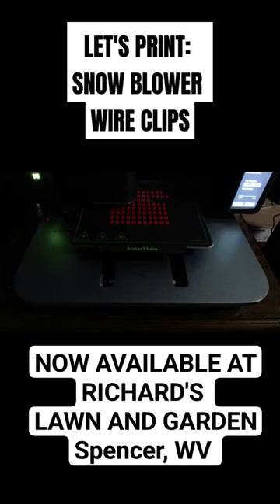LET'S PRINT: SNOW BLOWER WIRE CLIPS